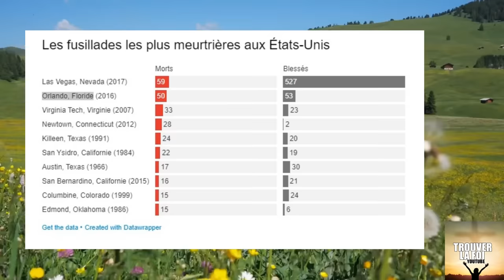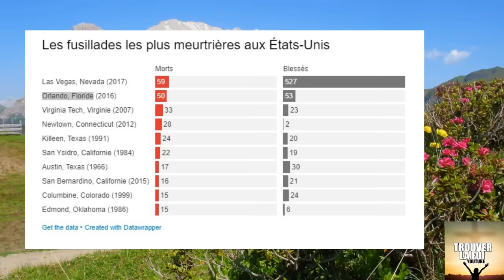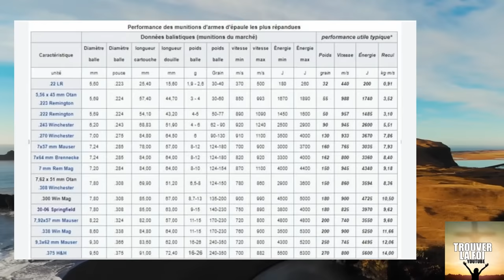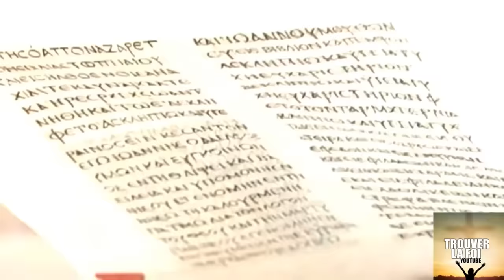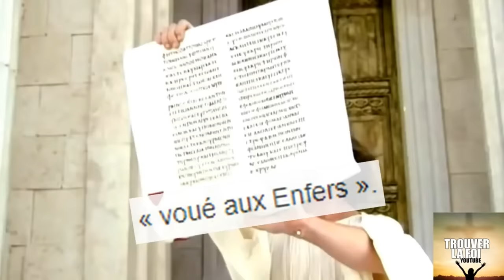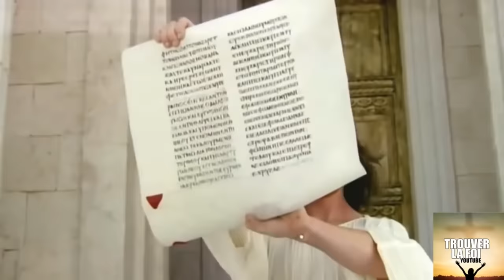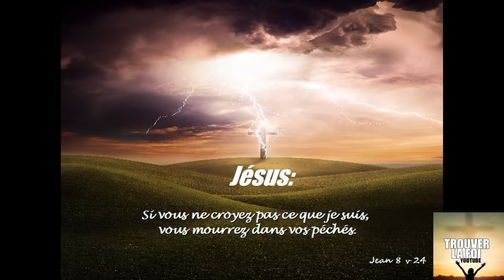TUERIE DE MASSE A LAS VEGAS LE SEIGNEUR AVAIT PREVENU, QUAND DIEU PARLE L'HOMME N'Y PREND PAS GARDE!